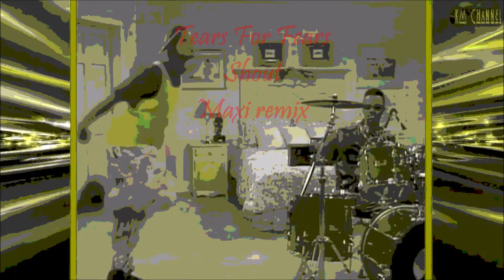Tears For Fears - Shout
Musik  -  Tears For Fears
Remix  -  DJ Tranceman
Bearbeitet mit FL Studio & Music Maker...